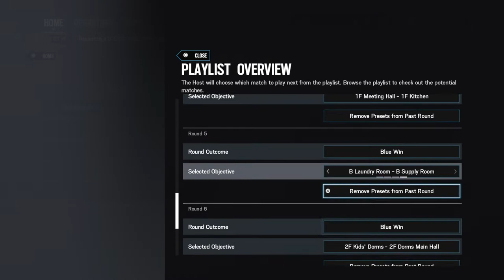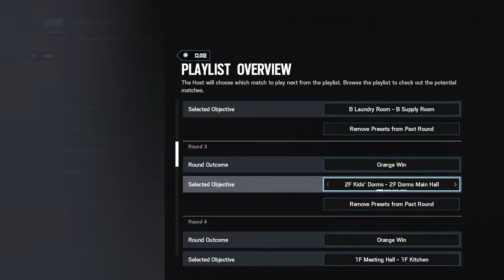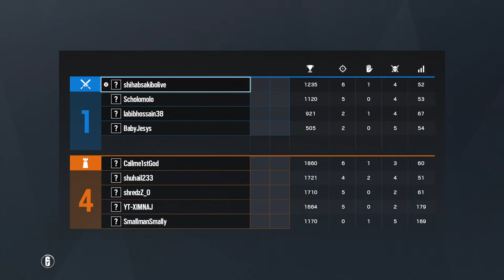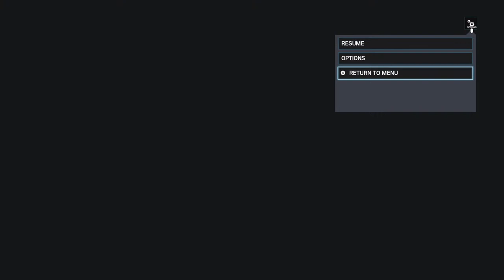Bangladesh Pro League Finals | TeamA Originalés vs CSBD Divinos